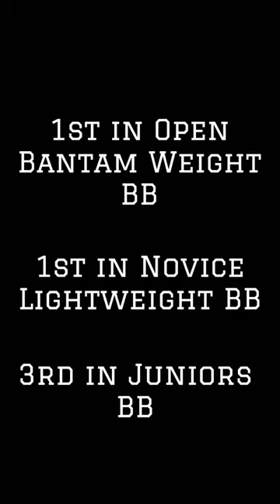BB Show Day Movie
Had to be one of the best days of my entire life so far, such an incredible experience! I have so many people to thank, but honestly, it was just a super fun time overall. Shout out to my boy Delo (@delaniogabriel on IG) for putting this awesome edit together!